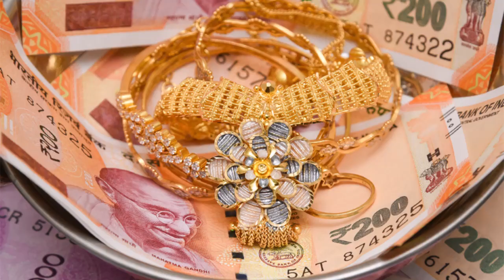Akshaya tritiya pooja vidhanam |Akshaya Tritiya 2021|Aakshaya tritiya 2021 date in telugu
Akshaya tritiyaiakshaya tritiumkuber poojakuberar poojailakshmi poojailakshmi poojamoneygoldshiv poojavishnu poojabrahma mugunthanvirathamvratakshaya tritiyai dateakshaya tritiyai time2021 akshaya tritiyaipooja timeakshaya tritiyaakshaya tritiya importanceakshaya tritiya pujaakshaya tritiya festivalwhen is akshaya tritiya 2021happy akshaya tritiya 2021 akshaya tritiya pujaakshaya tritiya 2021 puja akshaya tritiya puja vidhi akshaya tritiya puja at home akshaya tritiya pooja Everyyear